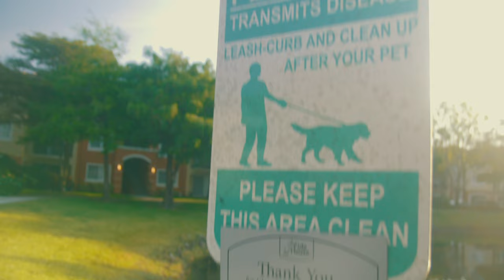First Time Travelling In Over A Year!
My Camera Gear:
►Sony A7III
►PolarPro Variable ND Filter - Peter Mckinnon Edition Pmvnd‎
►Sony Alpha SEL90M28G 90mm f/2.8 G OSS
►Sigma 35mm Art 1.4 Sony
►Zeiss Batis 85mm f/1.8 Lens for Sony
►Tamron SP AF 17-50mm F/2.8 XR Di II LD
►Zhiyun-Tech CRANE 2S Handheld Gimbal Stabilizer
►Atomos Ninja V 5" 4K
►SSD 860 EVO 2.5" SATA III
►Zoom H5 Handy Recorder
►ZOOM SGH-6 Shotgun Microphone